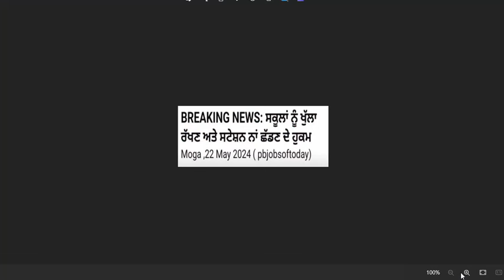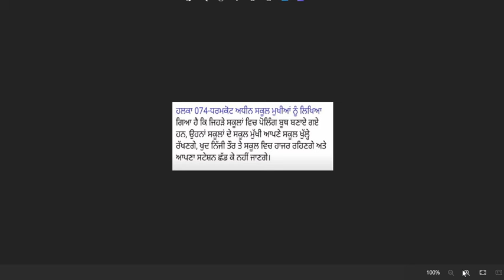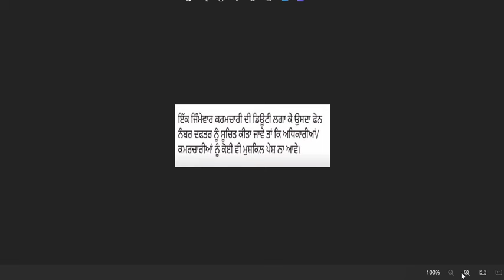ਪੰਜਾਬ ਚ ਖੁੱਲ੍ਹੇ ਸਕੂਲ, PUNJAB HOLIDAYS ALERT, PUNJABI NEWS, PSEB NEWS TODAY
Your Queries –
Summer vacations in school
Summer vacations in school 2024
Punjab School Summer vacations in 2024
Punjab School summer vacations list update
Punjab School summer vacations schedule
Punjab School summer vacations scheduled 2024
Summer vacations scheduled 2024 in Punjab
Summer vacation School schedule in Punjab 2024
winter holidays in punjab 2023
pseb datesheet
pseb exam datesheet 2024
pseb board exam 2024
pseb exam datesheet 2023
pseb class 10th board exam datesheet 2024
punjab board final papers datesheet update 2024 pseb
march holiday 2024
punjabi news
holiday alert
winter vacation 2024
dailywage da
employees arrears
diwalibonus diwa
diwalibonus diwa
holidayslist hol
daupdate da
Punjab Jail warder update
Punjab police upcoming vacancy
2364 ett posts update
5994 new update today
5994 ett posts new update
2364 new update
2364 ett posts update today
ett 2364
6635 new update today
2364 update today
ett 5994
ett 6635 new update today
5994 ett posts new update today
5994 new update
ett 2364 posts new update today
2364 new update today
5994 update
5994 court case update
ett 5994 court case update today
5994 case update today
today 5994 case update